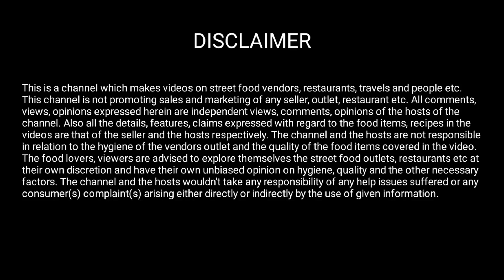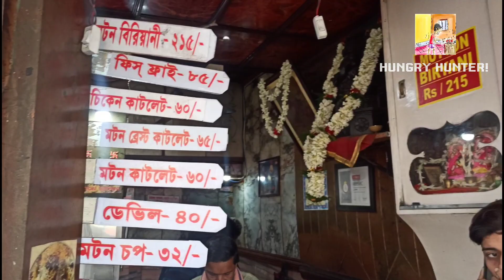গোলবাড়ির বিখ্যাত খাসির কষা মাংস আর পরোটা | Golbarir kosha manso | Hungry Hunter | Bangla Vlog 07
গোল বাড়ির বিখ্যাত কষা খাসির মাংস Hungry Hunter Hungry Hunter

এবার আমরা হামলা করেছিলাম শতাব্দী প্রাচীন বিখ্যাত জায়গা ,গোল বাড়ীর কষা মাংসের দোকানে । গিয়ে যেটুকু বুঝলাম তাতে করে গোল বাড়ির কষা মাংস সত্যিই অতটা প্রশংসার দাবি রাখে কিনা সেটা নিয়ে একটা সন্দেহ থাকছেই ।তো  কি হলো না হলো আর কি খেলাম সব জানতে হলে পুরো ভিডিও টা দেখতে হবে ।

What we ate :
1. খাসির কষা মাংস/233 টাকা পিস /রেটিং :3.5 /5
2. পরাটা/11 টাকা প্রতি পিস /রেটিং 3/5
3. স্যালাড 5 টাকা

Google map location of Gol barir kosha mangsho :Golbari
Shyambazar 5 point, 211, Acharya Prafulla Chandra Rd, Fariapukur, Kolkata, West Bengal 700004

Equipments we used :
Redmi note 8 pro
Boya by m1 mice

Search as :
Hungryhunter ,food Vlog ,Bengali food vlog,kolkara food vlog # golbarir kosha mangsho best kosha mangsho in kolkata

So if you love foods then you have watch this video. So please keep watching and supporting.